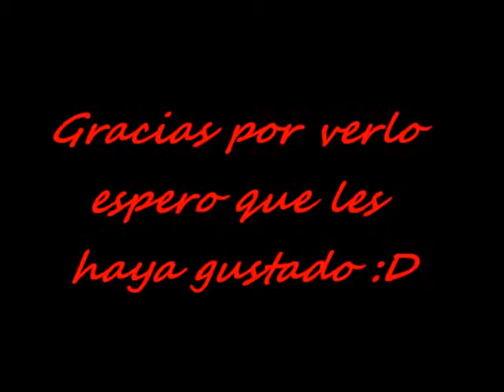LIMBO (coreografía en Rosario)